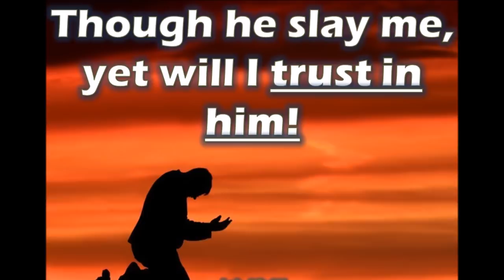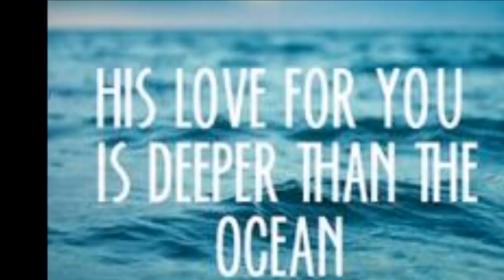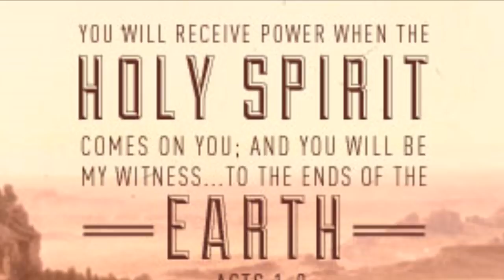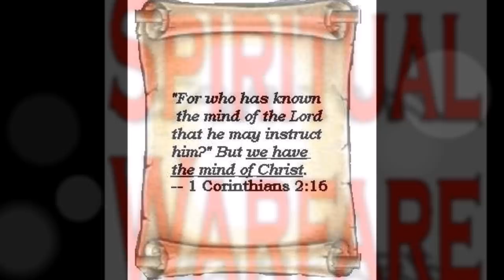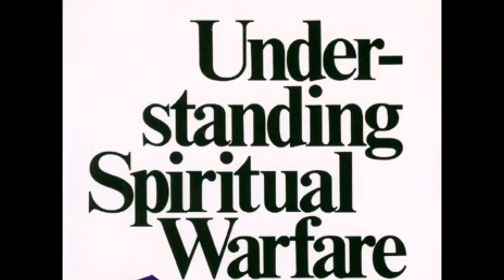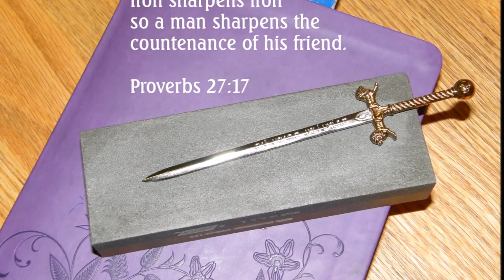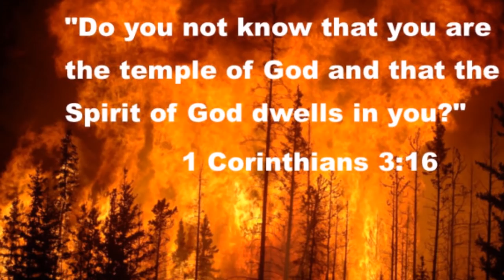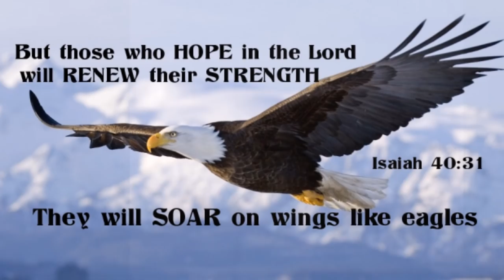“பயப்படவேண்டாம்" - "Don't be Afraid" - Be Brave In Christ Jesus - II Kings 6 - Dr. R. Jayakumar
"பயப்படவேண்டாம்" - "Don't be Afraid" - II Kings 6 - Dr. R. Jayakumar Tele Bible Study
16 எலிசாவோ, “பயப்படவேண்டாம், ஆராம் அரசனுக்காகப் போரிடும் வீரர்களை விட நமக்காக போரிடும் வீரர்கள் அதிகம்” என்றான்.
16 “Don’t be afraid,” the prophet answered. “Those who are with us are more than those who are with them.”

Playlists of Dr. R. Jayakumar: Whole Bible Series